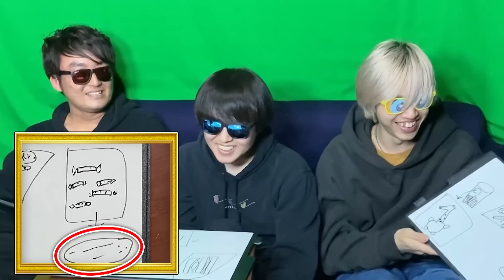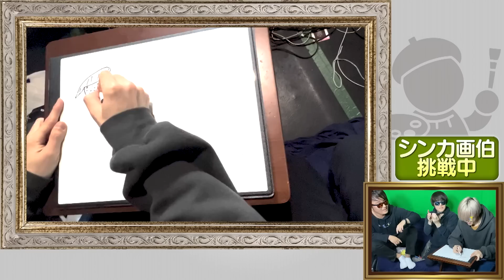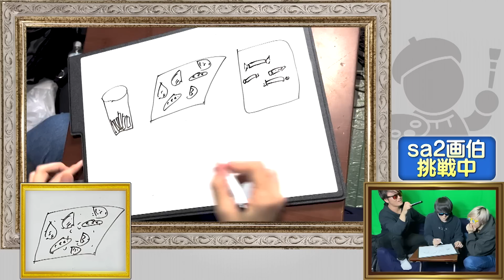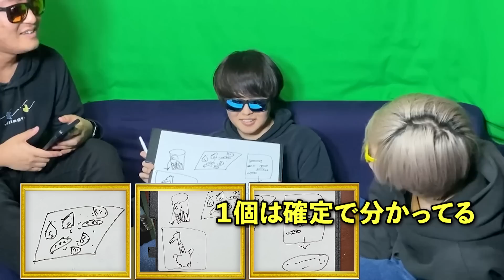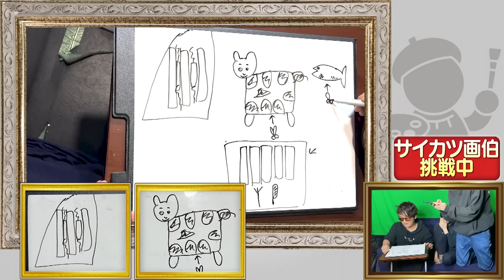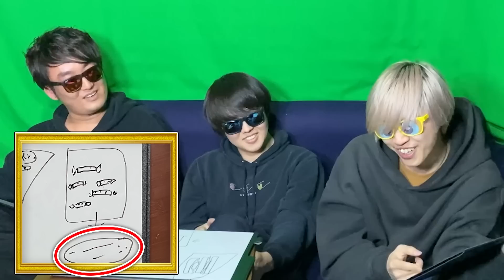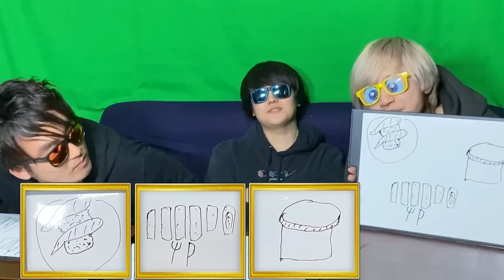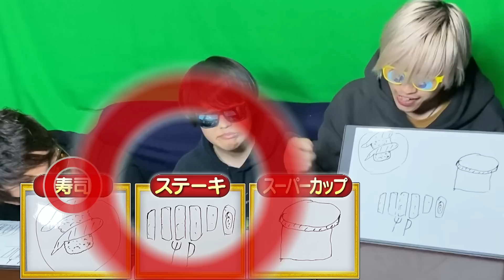【爆笑】絵心ナシ男が描いた食べ物を買ってくることは出来るのか!?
昔から絵が下手でかなりいじられてました。絵が下手すぎてなんでそんな絵が描けるの？って感じです。絵が上手い人は俺みたいな絵 どう頑張っても書けないですよね？そう言う意味では俺の画力は最強なんですよ。

まぁどう頑張っても上手い絵は描けないんですけどね(?) byサイカツ

■『イッショニゲームシマショウ』応募フォーム

■SKJ編集チームの応募フォームはこちら↓
募集は終了していますがフォームは開けておきます。とんでもない才能の人が来たら連絡させていただきます。

3人とも大手企業の社会人になりましたが、脱サラして動画投稿を始めました。

〒107-6228
SKJ village宛